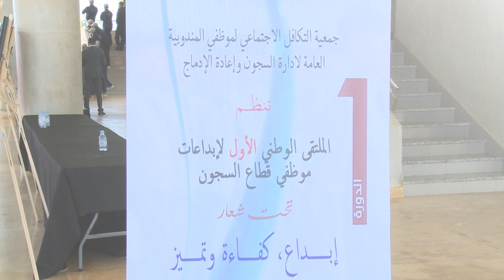تخليد الذكرى الـ11 لتأسيس المندوبية العامة لإدارة السجون وإعادة الإدماج بتيفلت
بمناسبة تخليد الذكرى الحادية عشرة لتأسيس المندوبية العامة لإدارة السجون وإعادة الإدماج، أقيم بتيفلت، حفل يسلط الضوء على الجهود التي تبذلها المؤسسة والرامية إلى أنسنة الوسط السجني وإعادة إدماج السجناء في المجتمع، وذلك وفقا للتوجيهات السامية لصاحب الجلالة الملك محمد السادس